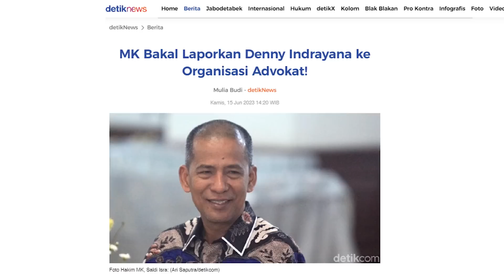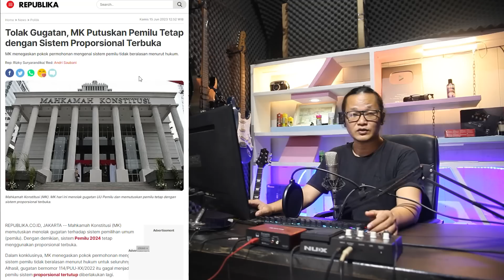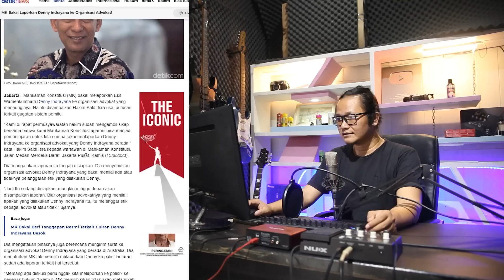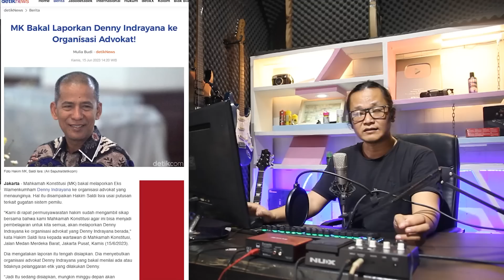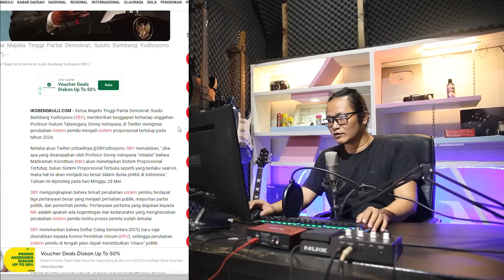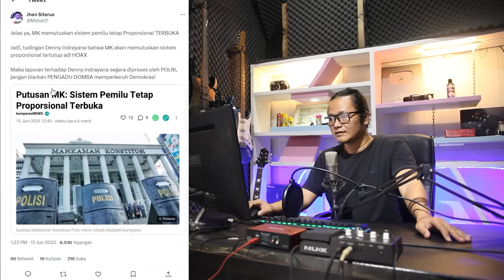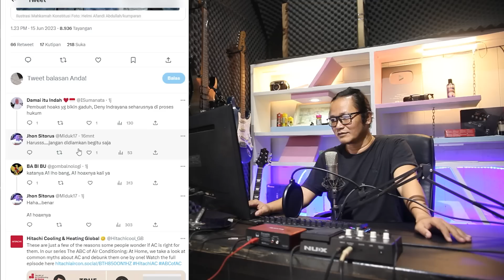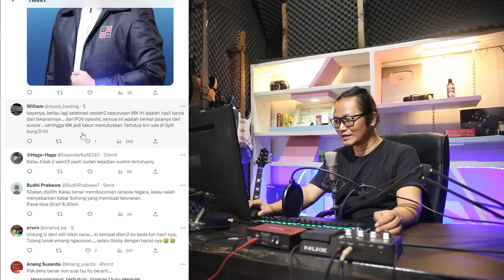JENG JENG!!LANGSUNG LEMES,UCAPAN TAK TERBUKTI MIMPI JADI CALEK AMBYAR!!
Sah MK memutuskan pemilu 2024 tetep seperti semula yaitu Proporsional terbuka,ucapan indrayana tidak trbkti.